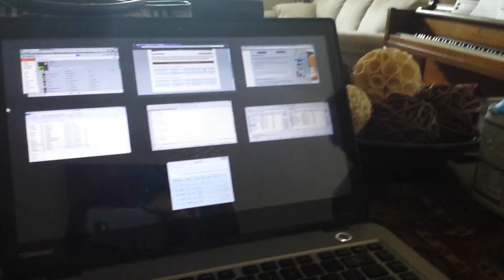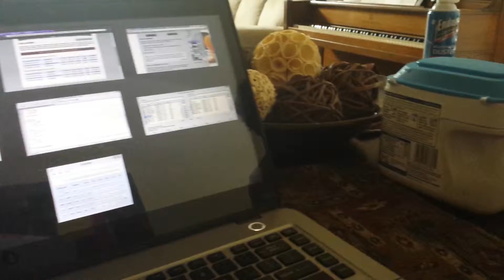Food June 22, 2014